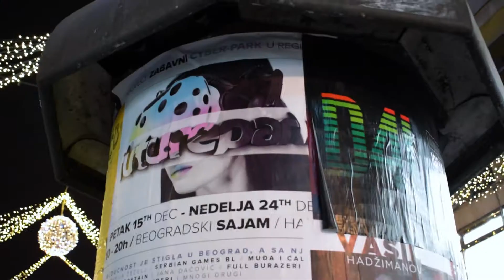Mister Akustik - Volim te još (live)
Zahvaljujemo se Marku Radovanoviću koji je napravio snimke na našem nastupu u Square Five i od toga napravio ovaj video koji sa velikim zadovoljstvom objavljujemo ovde na našem youtube kanalu

VOLIM TE JOŠ

Priča je naša već dugo za nama,
ti si daleko, a ja sam još tu.
Trag tvojih zuba još čuvam na vratu,
na svakome zidu još vidim tvoj lik

Jer volim te još

Zbunjeno sedim i gledam u vreme,
jaše na vetru, ne okreće se.
Poslednji pozdrav, poneka suza
i previše straha da ostaću sam

Život je igra, rado je igram,
promešam karte i bacam na sto,
partiju ovu ja ponovo gubim
setim se tebe i potonem

Slike je tvoje oduvao vetar,
odnela reka, sagoreo žar.
Odgovor traže pitanja stara
Dal’ me se setiš ponekad bar